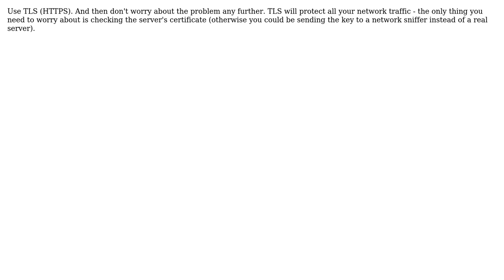Software Engineering: Secure way to send API key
With thanks & praise to God, and with thanks to the many people who have made this project possible! You are responsible for your own actions.